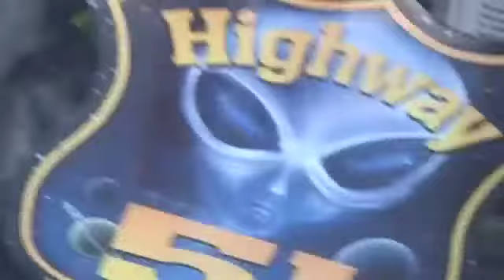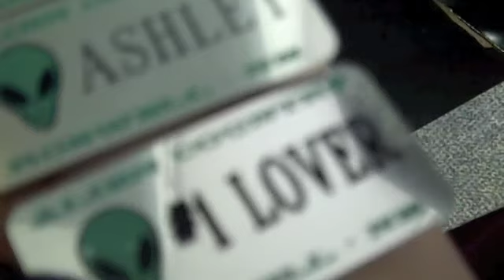Rachel and Nat's summer vlog week 1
Nat and I won't be together the whole summer, but we are this week!  And now we get to share our wonderful home town with you...yaaaaay.